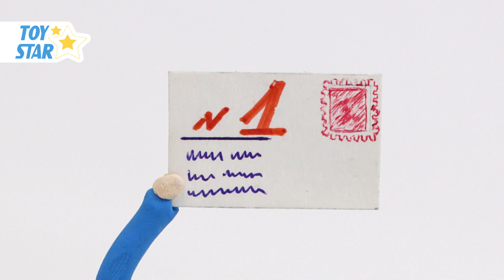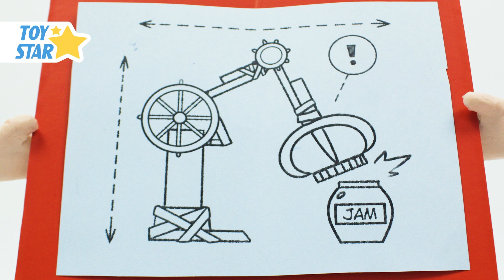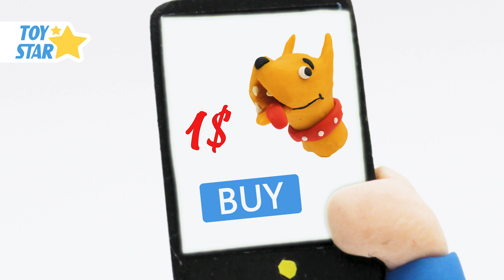Dolly Stop Motion funny videos cartoon animation Compilation 24